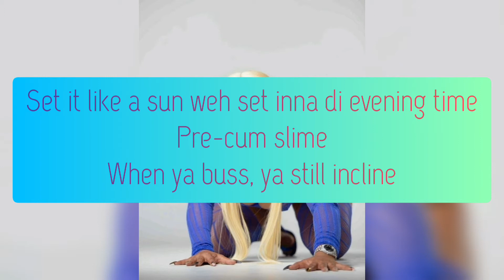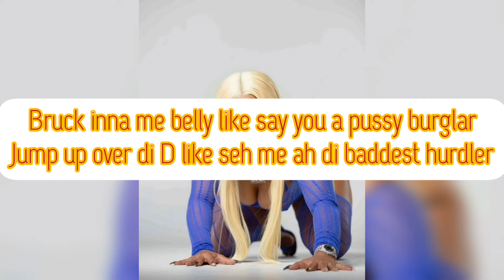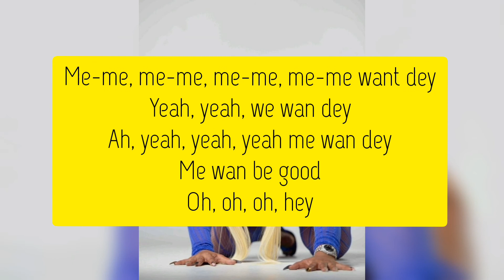Shenseea- Be Good Lyrics